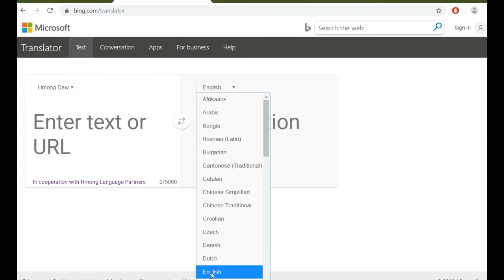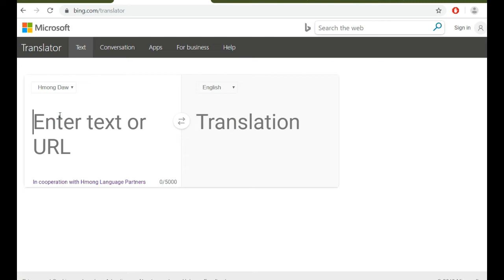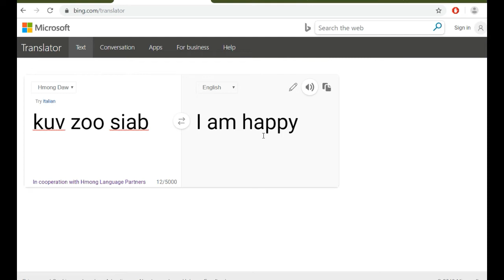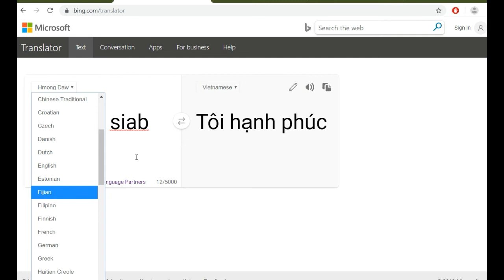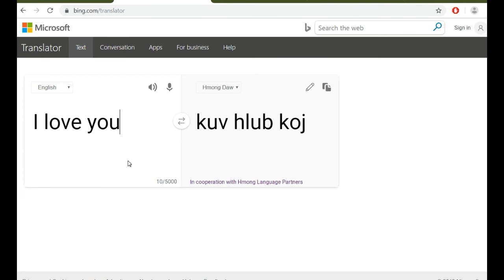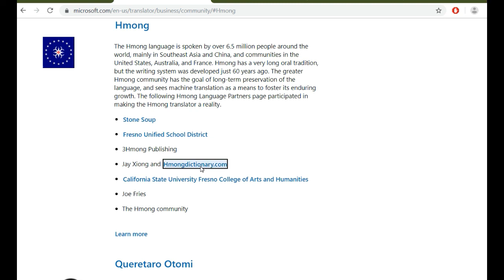MicrosoftTranslater lossis Bing.com/translator